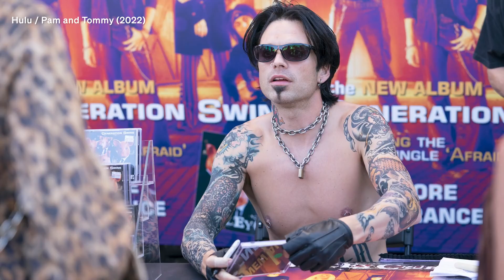Tom Hiddleston & Lily James Actors on Actors